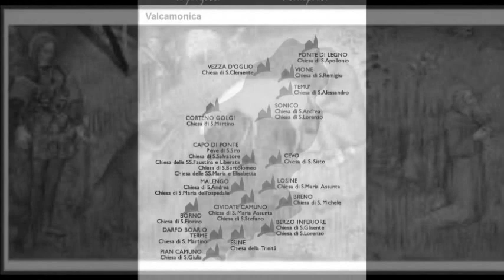Eremita spirito San Glisente alpes valcamonica Berzo Inferiore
just war goodbye army of Charlemagne Glisente cristina still and stop God 'love and not only lives up there wins' to 2000 meters away from the men only a sheep and a bear animals as companions, the places are St. Glisente cascinetto zuvolo Moffatt stabico 'Pianaz, where then the teacher hats and green flames 1000 years after they hid to fight Hitler's Nazi killing spree for the love of Italy and to drive the new invader.
Only the Spirit of St. Glisente helped to survive up there,'' the partisans in the mountains of Bienno Berzo and Esine to rid the valley Camonica, this upset plans of retreat and weaken 'the third reicht strongly,
basta guerra addio esercito di carlo magno glisente fermo e cristina si fermano Dio e' amore e non conquista vive solo lassu' a 2000 metri lontano dagli uomini solo gli animali un'orsa ed una pecora come compagni,i luoghi sono san glisente cascinetto zuvolo piazzalunga stabico' pianaz,dove poi il maestro cappellini e le fiamme verdi 1000 anni dopo si nascosero  per  combattere la follia omicida hitleriana nazista per amore dell'Italia e cacciare il nuovo invasore.
Solo lO SPIRITO  di San Glisente aiutava a sopravvivere lassu'' i partigiani sui monti di Bienno Berzo ed Esine  per liberare la valle Camonica,questo sconvolse piani di ritirata ed indeboli' fortemente il terzo reicht, se risali la mulattiera dopo cascina alessandro la leggenda dice che nel sasso sul cammino potrai vedere l'orma del santo che lasciate le truppe di Carlo Magno nel risalire la montagna poggioì la' il suo piede per riposarsi...e piu' su troverai nella salita sotto il cascinetto nascosto tra i sassi il luogo di deposito  dei messaggi dei partigiani a quota 1700 slm
La chiesa di San Glisente si trova nel territorio del comune di Berzo Inferiore, in Valle Camonica, provincia di Brescia.
La chiesa è adagiata ad alta quota (quasi 2.000 m s.l.m.).
La prima attestazione della chiesa risale al 1222, in un documento conservato nella parrocchia di Esine. L'attuale aspetto si deve ad una ricostruzione del XV secolo.
San Carlo Borromeo visitò l'edificio durante la sua visita pastorale in valle Camonica nel 1580.
Presenta in facciata un rustico e asimmetrico profilo a capanna. Al di sotto della struttura è presente una cripta di stile romanico di notevole interesse; vi si accede da un lungo e stretto cunicolo. La leggenda vuole che in questo luogo vivesse san Glisente.
Secondo la tradizione egli fu un valoroso comandante dell'esercito di Carlo Magno, fino a quando, sconfitti i Longobardi in Valle Camonica alle pendici del Mortirolo, chiese al suo sovrano di poter abbandonare la vita militare e dedicarsi al romitaggio.Nello stesso luogo,il Montirolo,la piu' grande battaglia della resistenza dei partigiani nell'aprile del 45 contro fascisti ed invasori, il nuovo Carlo Magno,il nuovo Barbarossa,Adolf Hitler e' cacciato con le sue truppe fuori dalla nostra Valle Camonica.
"L'agostiniano padre Beniamino Zacco di Pontevico, attingendo da un'antica scrittura conservata negli atti della chiesa di Berzo e da altri documenti del notaio Francesco Celeri da Lovere, nel 1662, quando fu priore nel convento della Madonna della Neve a Pisogne, ci lasciò una sua ampia versione della vita-leggenda di S.Glisente. Egli scrisse che S.Glisente fu un valoroso comandante dell'esercito di Carlo Magno, Re dei Franchi. Egli seguì Carlo Magno fino in Valle Camonica, detta "Oriola e monti di Blasia", dominata dai principi longobardi, conquistò questa Valle fino al Mortirolo, ma poi egli non si sentì più di seguire il suo sovrano e lo implorò di potersene restare in quei luoghi. Così Glisente prese l'abito di romito e si ritirò su un monte di Berzo.

"In quel luogo selvaggio trovò una spelonca, che scelse per sua dimora, ma ben presto si trovò senza il necessario nutrimento e allora pregò... e Dio, dando orecchi alla bontà del suo servo, ordinò a un'orsa che ogni giorno gli portasse pomi, radiche e frutti selvatici... anco una pecora compariva, con le mammelle piene di latte, ne faceva devota offerta alla parsimonia del santo".

Si stabilì in una caverna al di sopra di un colle presso Berzo Inferiore dove morì il 6 agosto del 796.

Il giorno seguente alcuni pastori seguendo una colomba che portava ramoscelli e foglie sul monticello, trovarono il corpo dell'eremita. Presero quindi alcune reliquie e le portarono in paese presso la Chiesa di San Lorenzo.

Ma gli abitanti di Collio, invidiosi delle sacre spoglie, tentarono di trafugare il corpo di Glisente per trasferirlo al loro paese. La leggenda vuole che Dio lì punì con la cecità, e solamente quando riportarono il corpo del santo nel suo sepolcro riacquistarono la vista.
Dedicato al mio caro professore Cere Glisente ed a tutti i cari amici di Berzo Inferiore